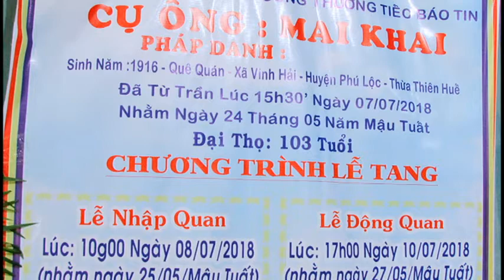TRẠI HÒM HIẾU NGHĨA ĐT 0913813220 0914160533 LỄ TANG CỤ ÔNG MAI KHAI